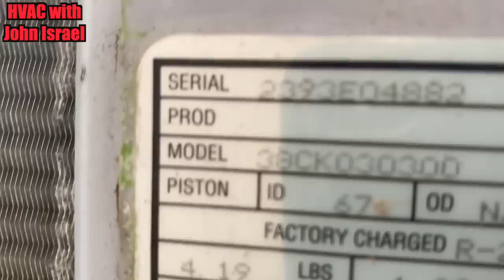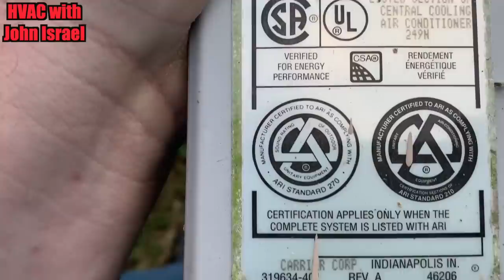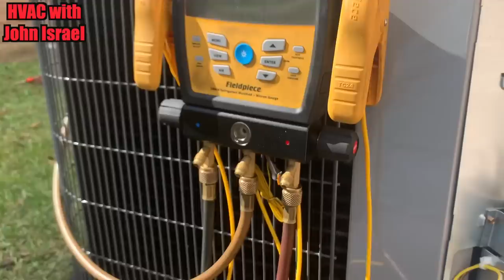HVAC System Change Out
Welcome to HVAC with John Israel YouTube Channel. On this channel I bring you along on HVAC Service calls, HVAC Maintenance and pretty much anything else HVAC related.